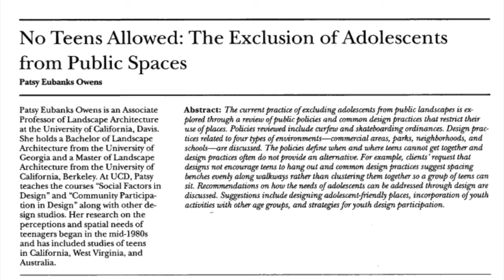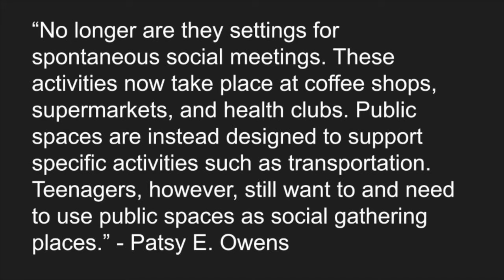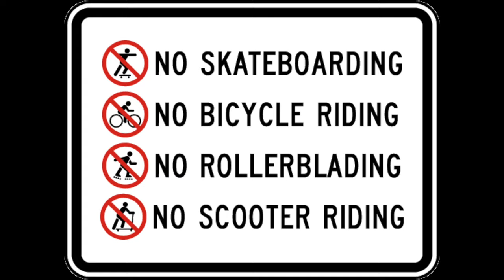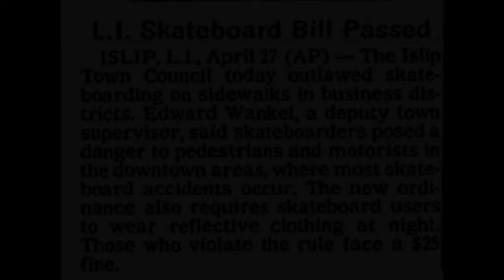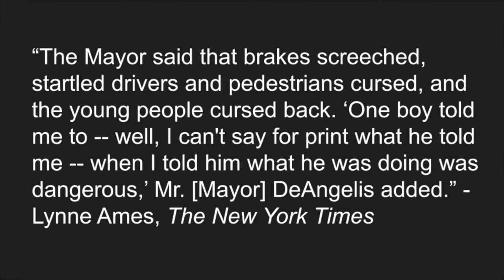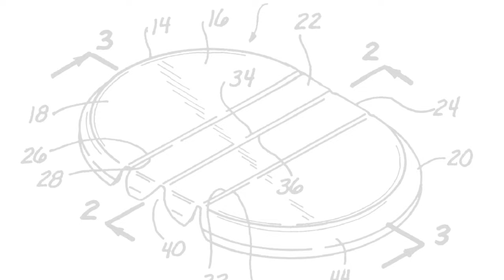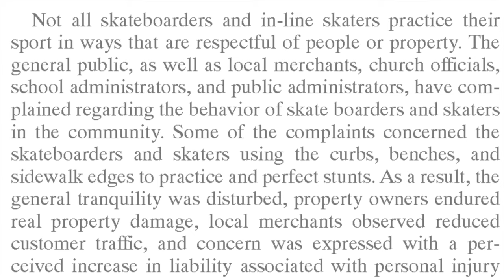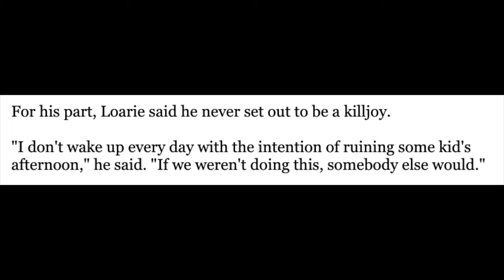Skate Bans and Skate Stoppers, When Skateboarding was a Crime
Radical Skaters and Reactionary Haters

What is said here also applies to BMXing, Scootering, and Rollerblading. All use urban space in the same manner, and the lattermost is also named in the municipal ordinances.

00:00 - Introduction
01:34 - Historical Theory
02:53 - Radical Skaters
04:14 - Reactionary 'Haters'
04:48 - Skateboarding Bans
07:45 - Constitutionality
08:28 - The Skate Stopper
09:42 - Liberating Public Space
12:42 - Conclusion

A thank you to Professor Robert Mulvaney for inspiring my use of the U.S. Patent Search to conduct this research. Mr. Mulvaney presented “Useful Arts: The Patent Record as a Tool for Historical Inquiry” at the American Historical Association 2023 Annual Meeting in Philadelphia, PA.

Works Consulted

Ames, Lynne. “Elmsford to Ban Rollerblades and Skateboards.” The New York Times (June 28, 1992).

AP. “Freedom for Skateboarders.” The New York Times (May 20, 1987).

AP. “L.I. Skateboard Bill Passed.” The New York Times (April 28, 1987):

Dougherty, Conor. “Success is a mixed blessing for San Diegan whose invention has pushed boards off the curb.” Union Tribune. December 5, 2003.

Ferrell, Jeff. “Youth, Crime, and Cultural Space.” Social Justice 24, no. 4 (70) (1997): 21–38.

Griffiths, Richard D. “People v. Smith.” Casetext. December 4, 1993.

Kemm, Ian. “Skateboard Injuries.” The British Medical Journal 1, no. 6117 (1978): 894–894.

Kilgannon, Corey. “Harold Hunter, 31, Skateboarder With Celebrity Appeal, Dies.” The New York Times (February 25, 2006).

Kilgannon, Corey. “Preserving a Skateboarding Park and Its Creator’s Memory.” The New York Times (September 3, 2013).

Lee, Denny. “Neighborhood Report: Bay Ridge; Whose Park Is It Anyway? Elderly vs. Skateboarders.” The New York Times  (December 19, 1999).

Loarie, Christopher T. and Michael J. Loarie. 2000. Walkway Abuse Deterrent System. US Patent 6,086,286, filed July 24, 1998, and issued July 11, 2000.

Martin, Douglas. “Andy Kessler, Skateboard Hero, Dies at 48.” The New York Times (August 12, 2009).

McKinley, Jesse. “Neighborhood Report: Chinatown; Skirting the Skateboarders.” The New York Times (September 28, 1997).

Oakley, J. R. “Skateboard Injuries.” The British Medical Journal 1, no. 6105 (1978): 115–115.

O’Haver, Hanson. “A Crime and a Pastime: The Paranoid Style of American Skateboarding.” The Baffler, no. 40 (2018): 66–72. .

Owens, Patsy Eubanks. “No Teens Allowed: The Exclusion of Adolescents from Public Spaces.” Landscape Journal 21, no. 1 (2002): 156–63.

Skaters for Public Skateparks, “Thea’s park skatestoppers removal Tacoma, WA,” Skaters for Public Skateparks. Youtube. June 15, 2009.

Sullivan Moore, Abigail. “Skateboarding Heaven.” The New York Times (October 19, 2003).

Tutko, Nancy. “Skateboard Champion Struggles for Recognition.” The New York Times (March 18, 1984).

Yochim, Emily Chivers. “‘The Mix of Sunshine and Rebellion Is Really Intoxicating’: American Mythologies, Rebellious Boys, and the Multiple Appeals of Skateboarding’s Corresponding Culture, 1950–2006.” In Skate Life: Re-Imagining White Masculinity, 27–77. University of Michigan Press, 2010.

Reese Hollister